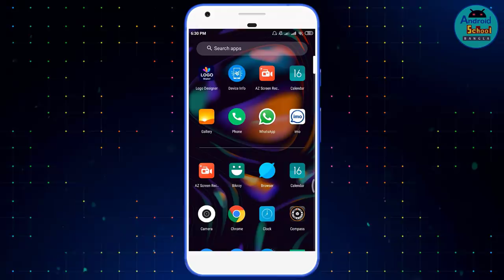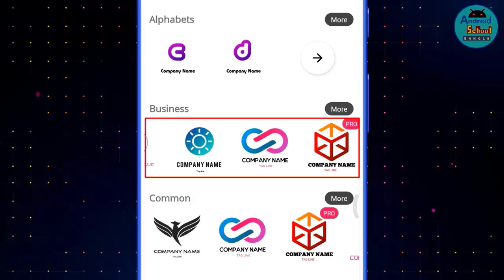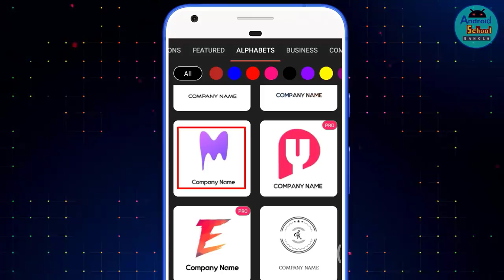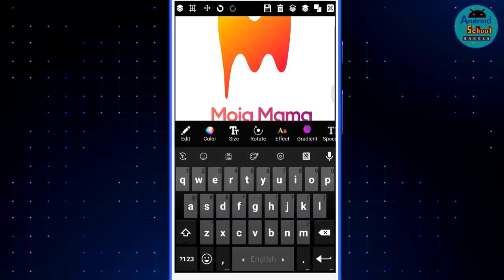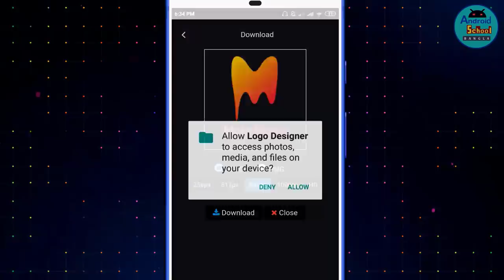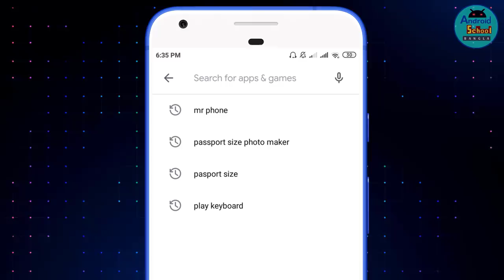🔥 How To Create Professional Logo On Android Mobile ? || মোবাইল দিয়ে লোগো তৈরী করুন !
Hello dear viewers, in this video i will show ,how to create a professional logo on android mobile.  I will try to make logo with very easy step.  This is very easy to make logo If you have to need a professional logo you can follow this video step by step.

➡️ Download App: Follow video step.

📽️ Video information:
Video: Make Professional Logo On Android Mobile For YouTube channel.
Edit & Color: ASHIK
Directed by: Android School Bangla Team